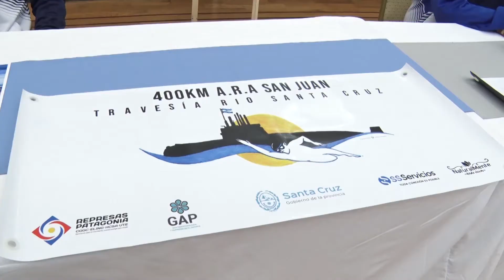Alicia recibió a los nadadores que realizaron la travesía homenaje a tripulantes del Ara San Juan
Este mediodía, en Casa de Gobierno, la Gobernadora Alicia Kirchner recibió a tres de los cuatro nadadores que realizaron la travesía de 385 km del Río Santa Cruz en homenaje a lxs 44 tripulantes del Ara San Juan. Héctor Guittard, Pablo Pera y el entrenador Alejandro Amuchástegui dialogaron con la primera mandataria, mientras que Julio Gaitán acompañó por videoconferencia.
Este mediodía la primera mandataria santacruceña recibió a los nadadores que emprendieron la travesía desde el Lago Argentino, El Calafate, a Puerto Santa Cruz y que comprende 385 km del Río Santa Cruz.

Héctor Guittard, Pablo Pera y el entrenador Alejandro Amuchástegui visitaron Casa de Gobierno, mientras que Julio Gaitán acompañó por videoconferencia. El pasado 4 de abril, concretaron el recorrido que constó de cuatro etapas e incluyó el reconocimiento a través de una placa recordatoria a cuatro personas importantes para el grupo y la comunidad santacruceña: Juan Pablo Riquez, Darío Chacano, Gustavo Moine y Wilson Parada.

La Gobernadora estuvo acompañada de la ministra de Desarrollo Social, Bárbara Weinzettel; y el secretario de Estado de Deportes, Martín López. Acompañaron por videoconferencia el ministro de Gobierno, Leandro Zuliani; desde Casa de Santa de Santa Cruz, Diego Castellanos; y la asesora de la Administración General de Vialidad Provincial, Karina Raynoldi.

Durante el encuentro, Alicia recibió una medalla otorgada por los nadadores, en reconocimiento a su apoyo. De la misma manera, hicieron entrega de una medalla destinada a la familia de Wilson Parada, importante referente del deporte en Caleta Olivia y la provincia, fallecido por coronavirus en noviembre del 2020.

Con apoyo privado y con un importante acompañamiento del Gobierno Provincial, se realizó una travesía sin precedentes, dejando reflejado la capacidad del trabajo en conjunto de las distintas áreas gubernamentales.

El acompañamiento se realizó a través de:

Jefatura de Gabinete, Ministerio de Gobierno, Vialidad Provincial, Servicios Públicos, Ministerio de Producción, Comercio e Industria, Ministerio de Seguridad, Ministerio de Desarrollo Social y, Ministerio de Salud y Ambiente.

Asimismo, acompañaron los municipios de Piedra Buena y Puerto Santa Cruz, con alojamiento y alimentación. Asimismo, recibieron acompañamiento del sector privado para alimentación, embarcaciones, combustible, entre otros.